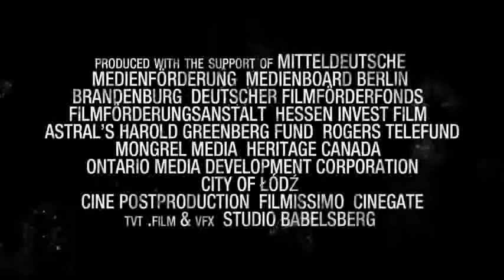In Darkness Trailer del film Italiano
Leopold Socha, ispettore fognario nella Leopoli occupata del '43, ha una moglie e una bambina a cui garantire un piatto caldo e un futuro. Scaltro e intraprendente, ruba nelle case dei ricchi e non ha scrupoli con quelle degli ebrei, costretti nel ghetto e poi falciati dalla follia omicida dei nazisti. Avvicinato da un vecchio compagno di cella, l'ufficiale ucraino Bortnik, gli viene promessa una lauta ricompensa se troverà e denuncerà alla Gestapo gli ebrei sfuggiti ai rastrellamenti. Nascosti undici di loro in un settore angusto delle fognature, in cambio di cibo e silenzio, Leopold ricava profitto e benessere. Un benessere vile come la sua condotta. Ma il tempo della guerra e della sopraffazione, ammorbidisce il suo cuore e lo mette al servizio del prossimo. Tra aguzzini famelici, perlustrazioni, fame, buio, bombardamenti e alluvioni, Leopold riuscirà a salvare uomini, donne e bambine conducendoli fuori dalle tenebre verso la luce.
 Con In Darkness il cinema torna a occuparsi della Shoah e della drammatica esperienza dei sopravvissuti, testimoni che si sono misurati con il male assoluto e la cui memoria riempie un vuoto privato e collettivo.